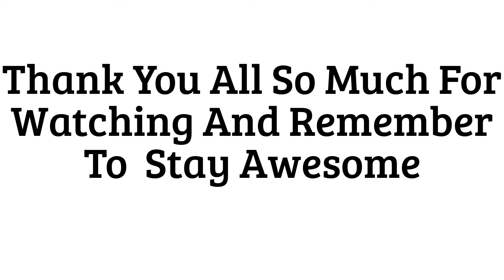My Angels Wings